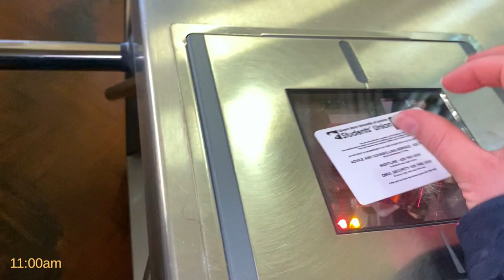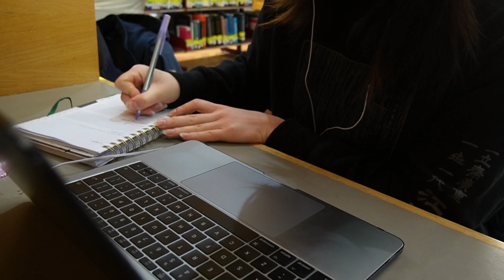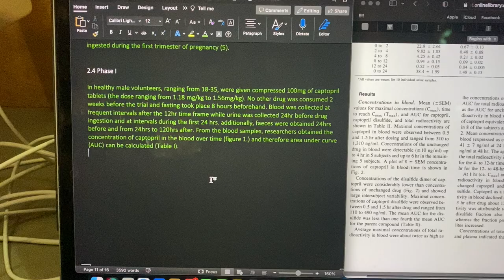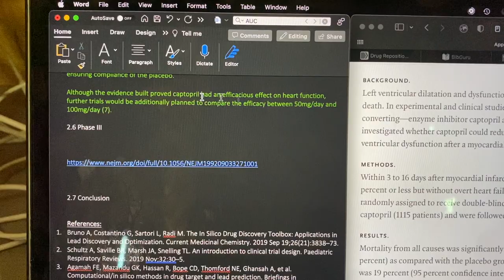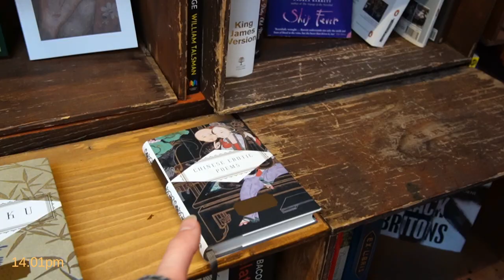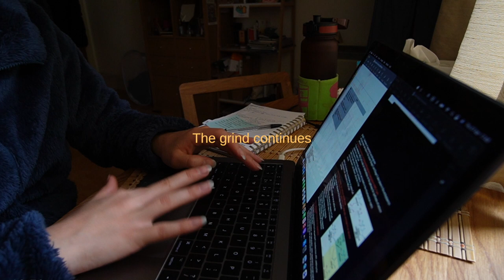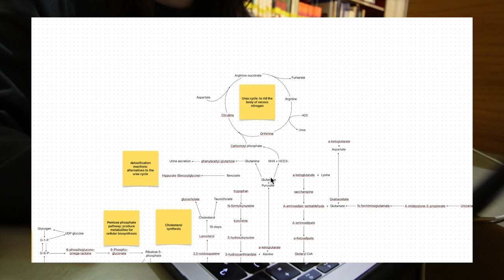silent study with me | submitting assignments & preparing for exam season | alicecg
heyyy I hope you're enjoying exam season cuz im not x

Chapters: 00:00

📚Day 1: 00:11

📚Next day: 2:28

📚The third day: 04:25
📍Locations:
^^On google maps it says its permanently closed but it's not!

📚Another day: 05:02
📍Locations:

📚Finally: 07:03